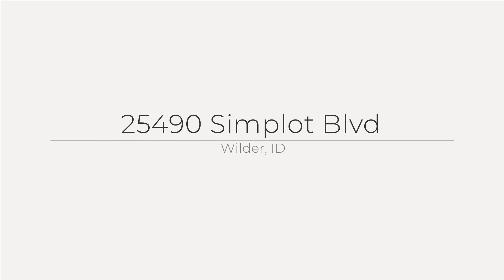25490 Simplot Blvd, Wilder, ID